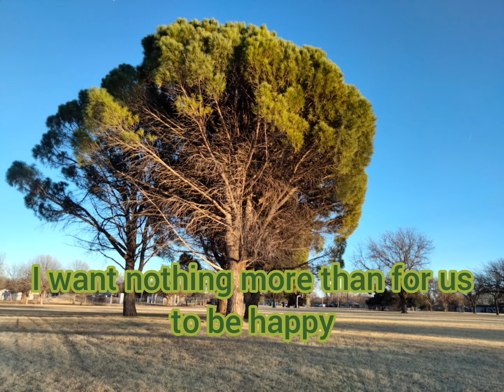You Have Been Inside Of Me